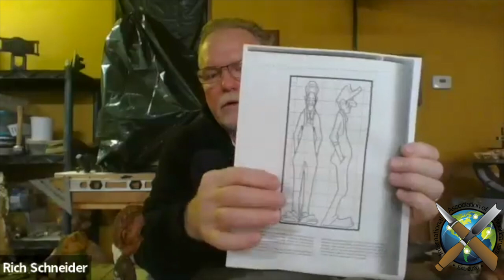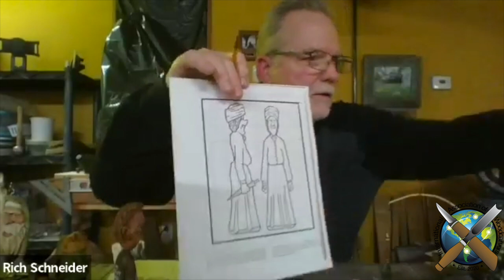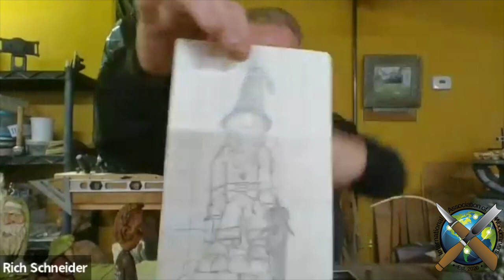WOODCARVING and PAINTING with Rich Schneider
Rich can be found here…

Questions about the show can be sent to our email